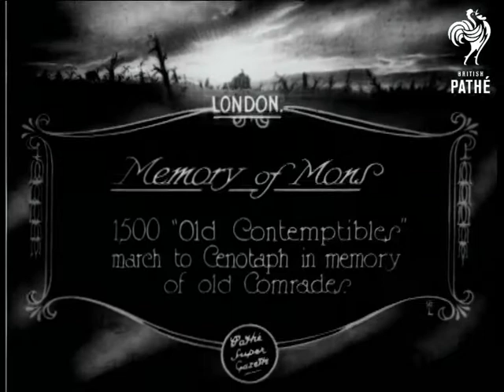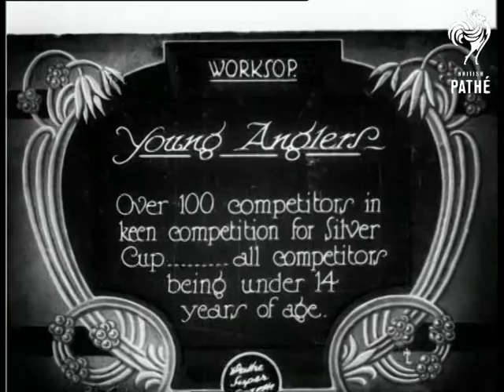The Memory Of Mons (1927)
Item title reads: "Memory Of Mons. 1,500 "Old Contemptibles" march to Cenotaph in memory of old Comrades.

Cenotaph, London

Large crowds of men and women march along through a street lined with people. There is a crossed rifle banner at the front. High angle shot of an open topped omnibus followed by crowds. The crowd look on, as wreaths are laid at the foot of the Cenotaph.  Ex soldiers march past the Cenotaph.
 FILM ID:696.09